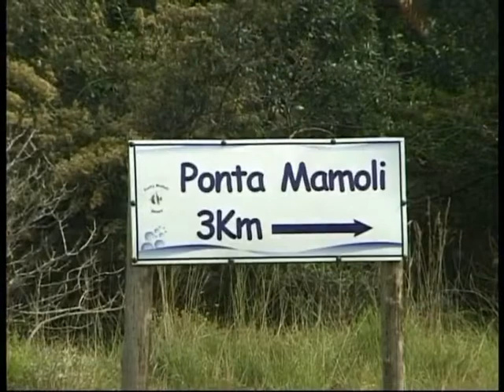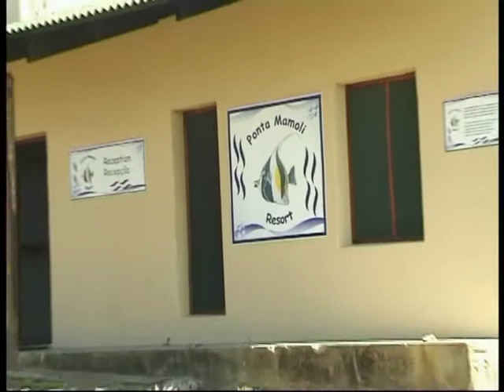Ponta Mamoli, Mozambique. Travel guide.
Situated 25 km north of the Kosi Bay border and about 100 km south of Maputo, lies Ponta Mamoli, an undeveloped pristine coastline, practically untouched by mankind with some of the world's finest dive and fishing sites. A huge sea-facing timber deck surrounds the pool. It is partially shaded with deck chairs and umbrellas as well as bar service and fresh water showers.
Wine and dine with a wonderful view over the pool and Ponta Mamoli bay while enjoying stunning sunrises and sunsets.
The 15 luxury timber chalets, which are built in the dunes on raised timber decks, are accessed by more than 700 metres of walkways.
The chalets are all private, sea facing, with covered verandas and deck chairs only meters off the sea's high tide.
Each chalet offers 2 three-quarter beds with en-suite facilities.
The resort boasts an authorized PADI Centre for scuba diving and snorkeling.
Here you can swim with dolphins, spot whales, fish the surf and deep-sea or enjoy the many other water sport activities on offer.